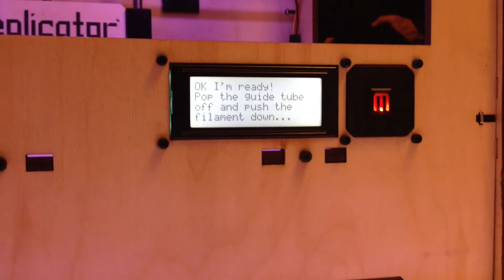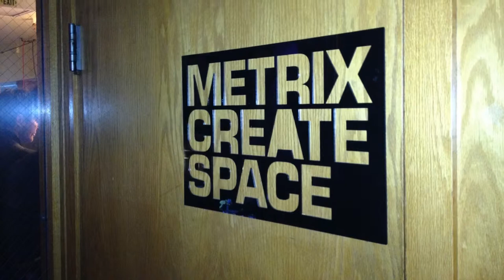Metrix Create Space Seattle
A quick little visit to the Metrix Create Space in Seattle. Seeing the brand new MakerBot Replicator which prints in two colors.